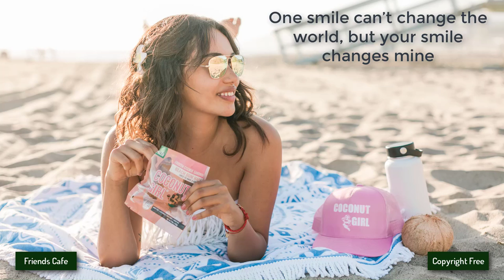[No Copyright Music] - MBB - Coconuts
Other groups